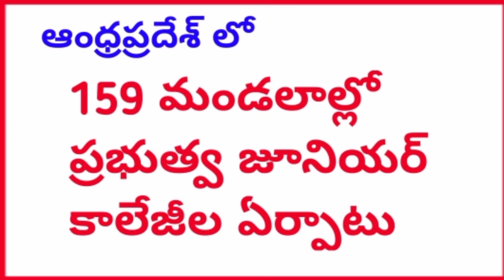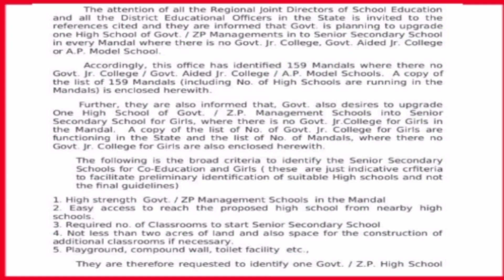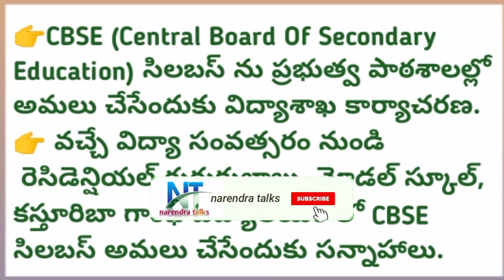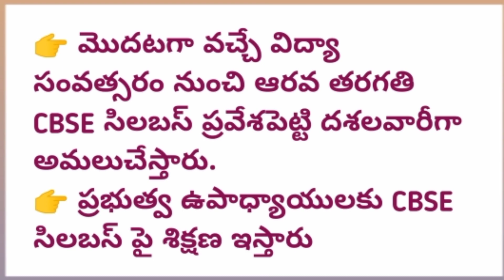AP 159 Mandals Govt junior colleges and CBSE Syllabus In Govt Schools narendra talks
narendra talks
narendra talks telugu channel